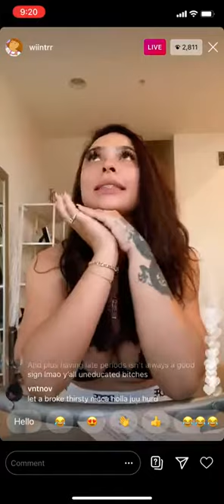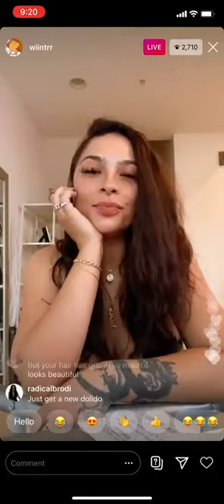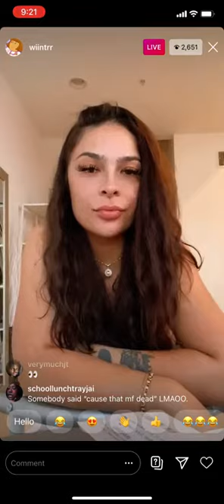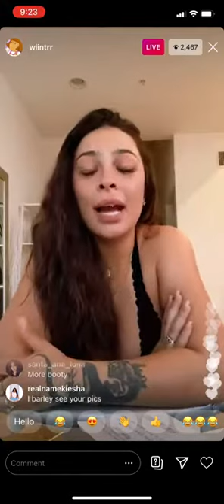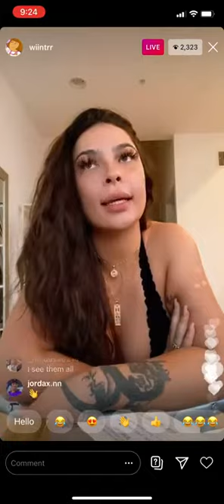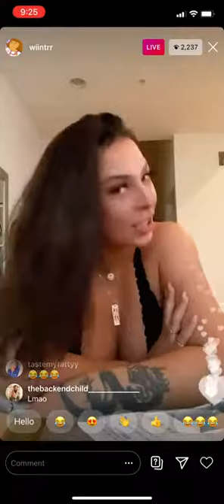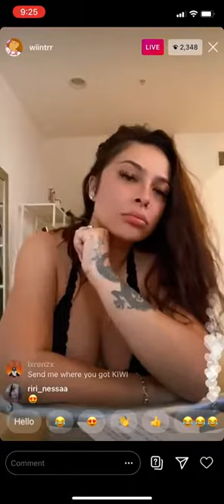Winter Blanco IG Live 😍!!! 19/10/2020